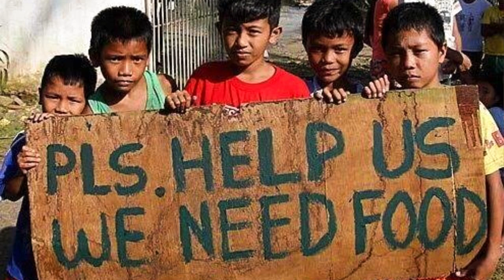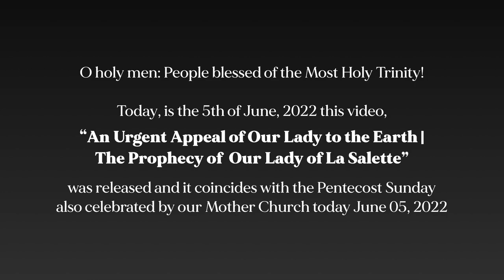Our Lady of La Salette Appealing TODAY to Openly Wear the Crucifix on your breast as a Standard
AN URGENT APPEAL OF OUR LADY TO THE EARTH